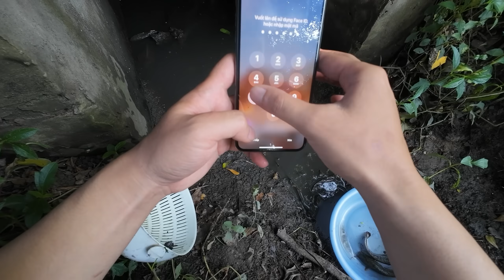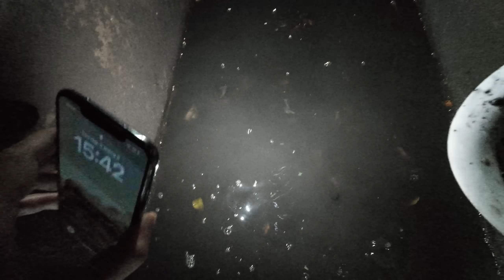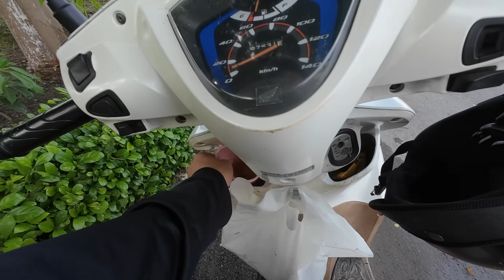Hậu Cáo - Giải Cứu Đàn Cá Trê Và Rô Đồng Mắc Kẹt Trong Cống Thúi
Xin chào các bạn, đây là kênh chính thức của Hậu Cáo . Các video đều là bản giới hạn, số lượng không phổ biến. Mong các bạn luôn ủng hộ cho Hậu Cáo TV để kênh ngày càng hay hơn nữa. Xin cảm ơn!